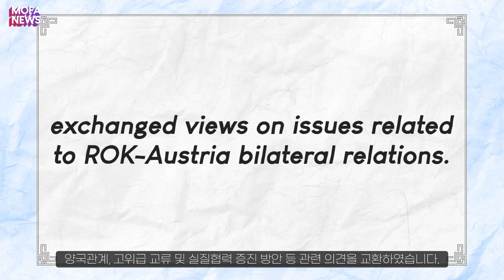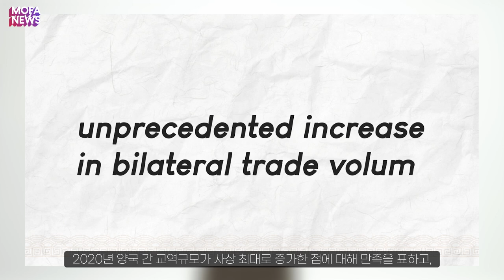[MOFA NEWS] Vice Minister of Foreign Affairs Choi Jongmoon visited Austria and Hungary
Vice Minister of Foreign Affairs Choi Jongmoon visited Austria and Hungary from May 27 to June 1.

Vice Minister Choi's visit to Austria and Hungary is expected to further strengthen the bilateral relations with each of the two countries.